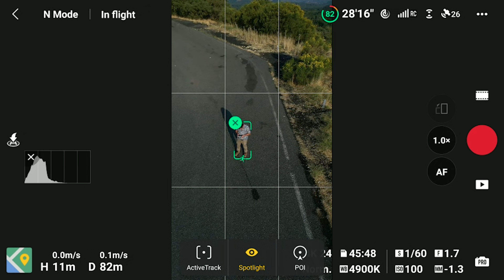DJI Mini 3 Pro Point Of Interest - Modalita di volo intelligenti (Focus Track)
Una delle caratteristiche piu interessanti del DJI Mini 3Pro e la presenza delle tre modalita di volo intelligenteraggruppate sotto il nome Focus Track: Point of Interest,Spotlight e Active Track. Queste modalita sono moltopotenti e combinandole si puo realizzare qualsiasi tipo di movimento cinematografico. In questo video vi mostrero come utilizzare al meglio Point of Interest con ilMavic Mini3

On1 Photo RAW: il programma che utilizzo per edizione foto e organizzazione video
COUPON per 20% di SCONTO su ON1 Photo RAW: VICVP20 (funziona per il pagamento unico, non per l'abbonamento)